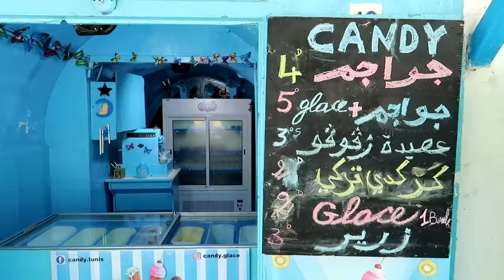SIDI BOU SAID,LE PLUS BEAU VILLAGE DE TUNISIE ?! (VLOG #3 )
Je vais aujourd'hui découvrir Sidi Bou Saïd qui est parmi les plus beaux villages de Tunisie !